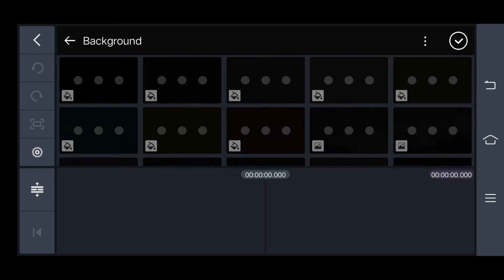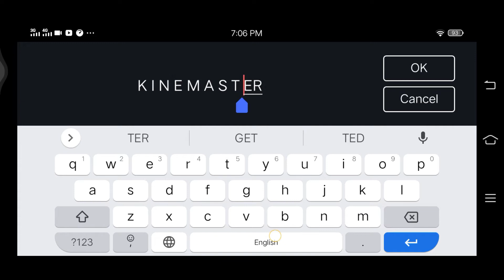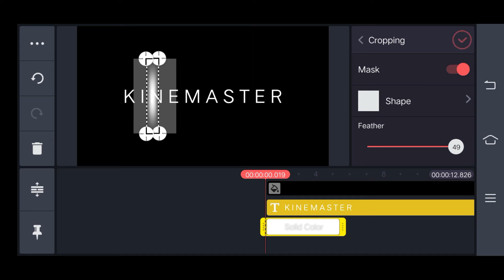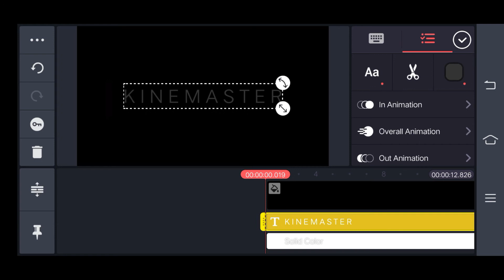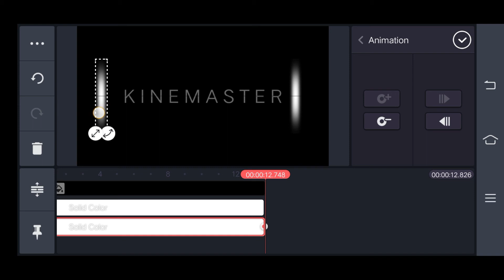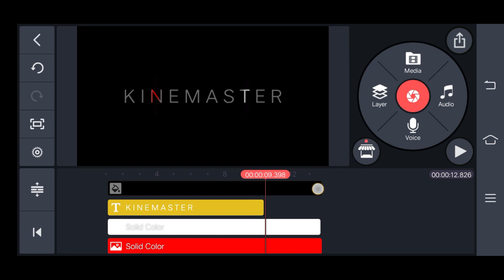Text effects in kinemaster || kinemaster tutorial || Bandhu digital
Today I have brought another video among you so that everyone can watch it. In it I have given you information on Text effects in kinemaster 2020. Please comment on how you feel after watching this video of mine.
Hy my Name is Ram Kumar Katwal I am working as Graphic Designer, Photographer And Video Editing . Welcome to Complate Editing tutorial.

I am going to show you a nice design through this video. Please watch this video in its entirety. 👇👇

In this video, I have given you information about the Text Effect in Illustrator. We have made this video on how we can work in Illustrator and how to design characters. Please help me by watching this.

Hello friends, I have brought a video among you again today. I have made it with the main topic of how to create a sliced text effect in illustrator

Hello friends, I have brought a video among you again today. I have made this with the main topic of how to use the Pen tool in illustrator. I hope you will like it.

Hello friends, I have brought a video among you again today. I have made this with the main topic of how to design a ribbon in illustrator. Hope you like it.

Friends, today again I have brought a short video among you. This video can be very helpful if you are interested in design. In this video we have discussed how to show the text in Illustrator in Good Looking. Come and watch this video in an easy way. What do you think of this video? One of your subscriptions will help me a little.

Hello friends, today I have brought a short video among you. Please give me some suggestions on how you like this video and also do this on my channel. Thank you

shooping bag in illustrator || How to Make Shopping Bag in Illustrator || How to Make a Shopping Bag